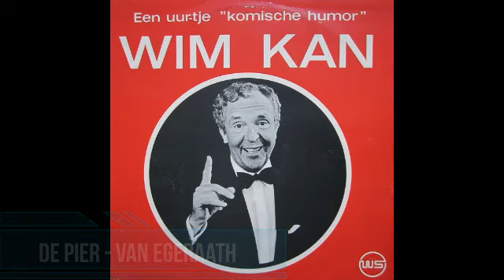WIM KAN - EEN UUR-TJE 'KOMISCHE HUMOR' | LP1969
Westside Stereo Records – 6802 59